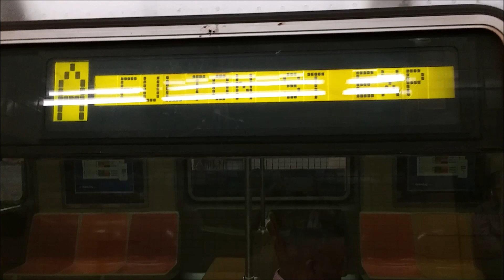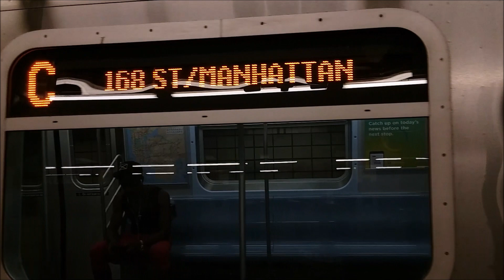R32, R46, And R179 A & C Train Action At Euclid Avenue